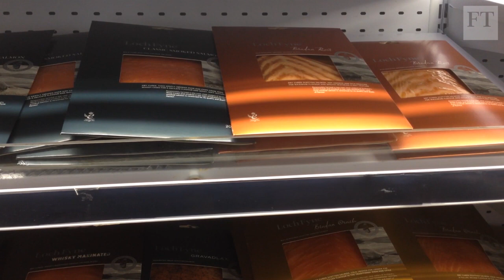Scottish fish farms fight sea lice | World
Soaring numbers of sea lice have leached away the output of farmed salmon in Scotland and Norway over the past year and helped global salmon prices to surge.